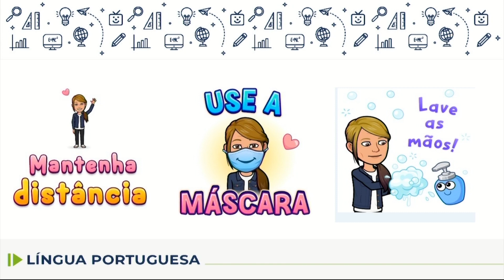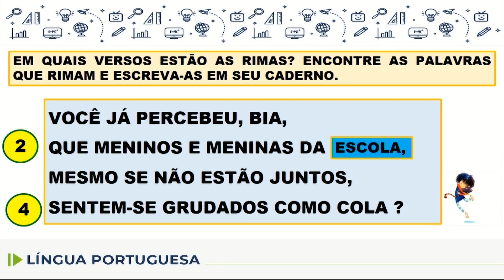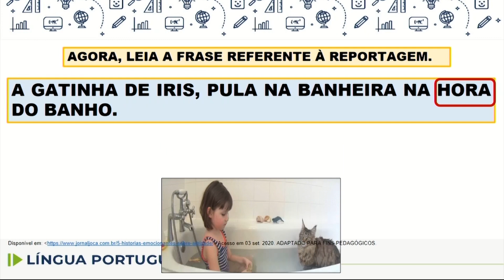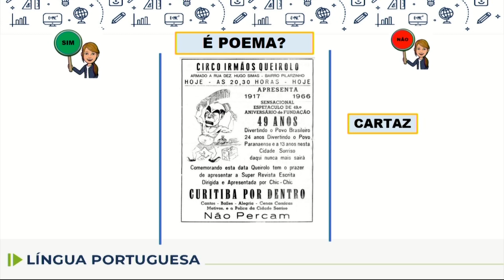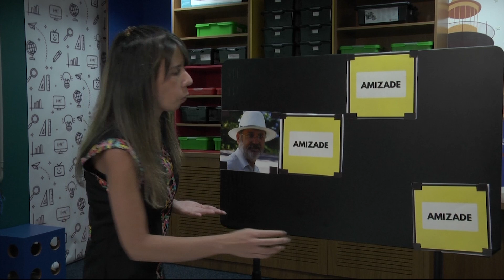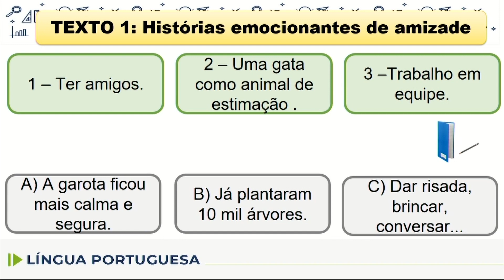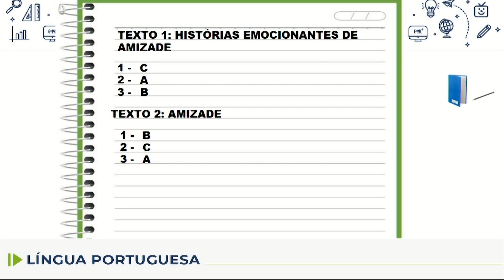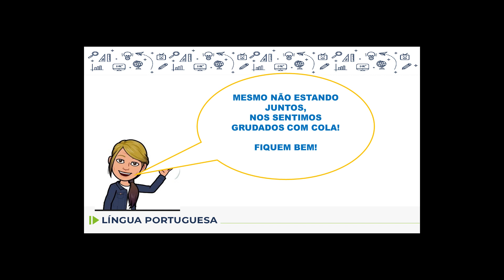Língua Portuguesa - 4.º ano - aula 70 - 09/10